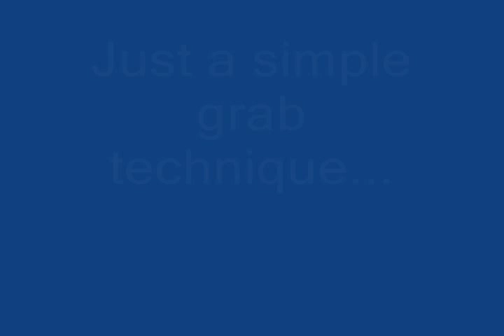Grand Chase Delay Grab Trick - Ronan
Not the usual "Double Grab, Triple Grab" or so whatever... Just a plain simple grab that is a little hard to evade.

Note: Im still a noob in this video so dont start up with something stupid. Check the date.